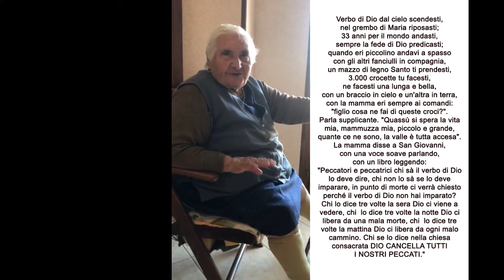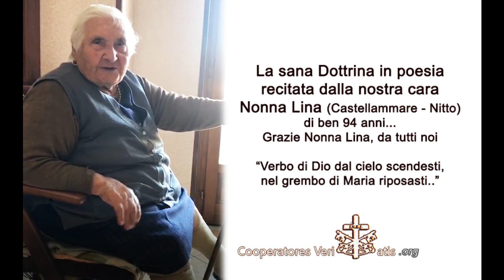POESIA DI NONNA LINA-NITTO 94 anni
Nonna Pasqualina (Lina per noi) ha 94 anni, la conosciamo e rendiamo grazie a Dio per averla conosciuta e di averla tra gli Amici familiari più cari, insieme alla Famiglia Mario (il figlio) e Giovanna Nitto con le figlie (e quindi le nipote) Lina, Federica e Valentina. che salutiamo con affetto.
Ascoltate (e leggete) questa poesia.. che è Dottrina pura della più santa Tradizione cattolica ;-)
"Verbo di Dio dal cielo scendesti, nel grembo di Maria riposasti;
33 anni per il mondo andasti, sempre la fede di Dio predicasti;
quando eri piccolino andavi a spasso con gli altri fanciulli in compagnia,
un mazzo di legno Santo ti prendesti, 3.000 crocette tu facesti,
ne facesti una lunga e bella, con un braccio in cielo e un'altra in terra,
con la mamma eri sempre ai comandi: "figlio cosa ne fai di queste croci?".
Parla supplicante. "Quassù si spera la vita mia, mammuzza mia, piccolo e grande, quante ce ne sono, la valle è tutta accesa".
La mamma disse a San Giovanni, con una voce soave parlando, con un libro leggendo:
Peccatori e peccatrici chi sà il verbo di Dio lo deve dire, chi non lo sà se lo deve imparare, in punto di morte ci verrà chiesto perché il verbo di Dio non hai imparato?  Chi lo dice tre volte la sera Dio ci viene a vedere, chi  lo dice tre volte la notte Dio ci libera da una mala morte, chi  lo dice tre volte la mattina Dio ci libera da ogni malo cammino. Chi se lo dice nella chiesa consacrata DIO CANCELLA TUTTI I NOSTRI PECCATI."